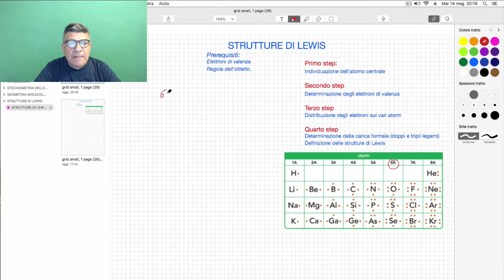Le strutture di Lewis. Parte teorica.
ACQUISTA IL MANUALE SULLE STRUTTURE DI LEWIS E SULLA TEORIA VSEPR.

Strutture di Lewis: la lezione si concentra sulla metodologia da utilizzare per costruire la struttura di una molecola attraverso la notazione di Lewis.

Basta iscriversi!!!